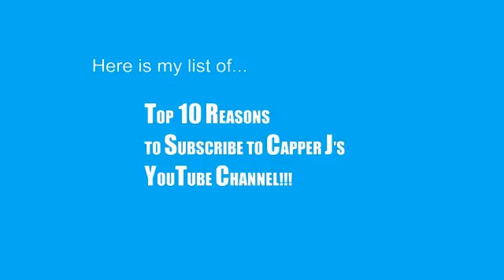Top 10 Reasons to Subscribe to CapperJ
yes.